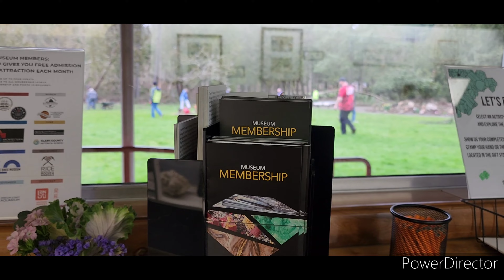Caída de Árbol